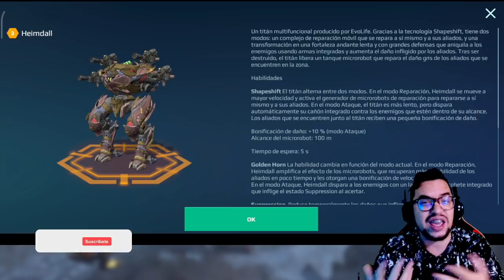¿FÁCIL o DIFÍCIL? Cuantos cofres para ganar el nuevo titan HEIMDALL | War Robots WR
░░░░░░░░░ CONTACTO  ░░░░░░░░░
░░░░░░░░░ DONACIONES  ░░░░░░░░░
░░░░░░░░░ CONTACTO  ░░░░░░░░░
░░░░░░░░░ SPECS  ░░░░░░░░░
▶RAM: 8 GB
▶PROCESADOR: Qualcomm SnapDragon 720G Octacore
▶GPU RENDERER: Adreno (TM) 720